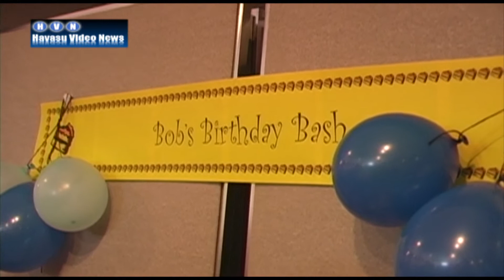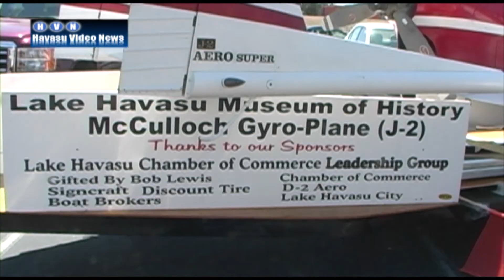McCulloch Birthday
Lake Havasu Museum of History celebrates the 102 birthday of city founder Robert McCulloch.